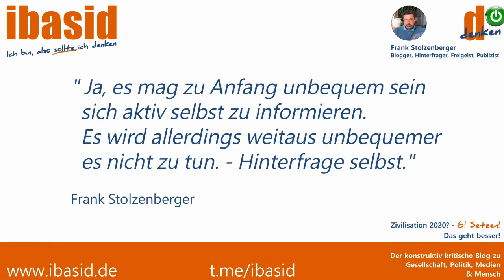VOR ORT: 'St. Martin mal anders' in Miltenberg 11.11.2020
🍀 ibasid finden Sie auch im Netz und auf telegram - unten mehr dazu 🍀
Videobeschreibung:
Für den Martinstag, den 11. November 2020 meldete Patricia Philipp von Querdenken 9371 Miltenberg unter dem Titel 'Spaziergang für's Immunsytsem' einen Umzug in Miltenberg für 40 Teilnehmer an. Anlass war, dass im Rahmen der Infektionsschutzmaßnahmen St. Martin, ein hiesiger wichtiger Tag, gerade für Kinder abgesagt worden war. Der angemeldete Umzug von Patrica Philipp wurde vom Landratsamt Miltenberg abgelehnt und kurzfristig vom Gericht Würzburg per Eilantrag doch noch genehmigt.

__ LINKS regional Landkreis Miltenberg zur Thematik _______________
Querdenken 9371 Miltenberg

__ LINKS zum weitergehend Informieren bezüglich Wiederherstellen der Demokratie, wozu eindeutig die Wissenschaft gehört:
Freiheitsboten (Dr. Bodo Schiffmann)

✅ Meine Arbeit ist und bleibt im Rahmen meiner Einflussmöglichkeiten werbefrei und meine Kanäle werden nicht monetarisiert. Vor allem bleibt sie unabhängig.
Sie kostet jede Menge Zeit, Mühe und natürlich auch Geld. Ich würde mich sehr freuen wenn Sie meine Mühe aber auch Unabhängigkeit mit einer Kleinigkeit über unterstützen können.

MESSENGER:
ibasid VIDEOKANÄLE⁣⁣
⁣⁣📌 Mediarebell: ⁣